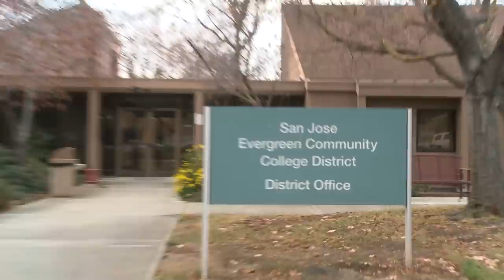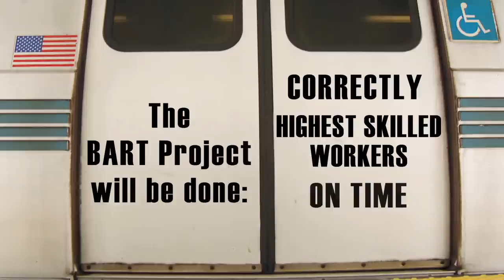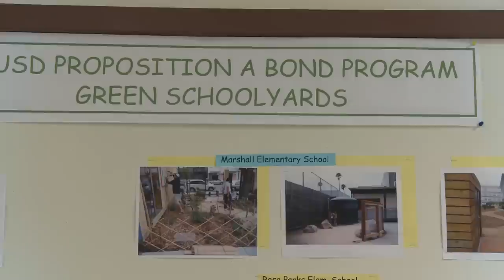Project Labor Agreements Essential to CA Bay Area Bond Construction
Project Labor Agreements or PLAs are widely used in the Bay Area of California when city officials, using taxpayer approved bond money for construction, need to provide the most bang for the public's buck.  In fact, from School Construction, to Public Transportation to Professional Sports, Project Labor Agreements link these industries together... and the arguments against them (PLAs) are simply proven not true in any instance whatsoever.